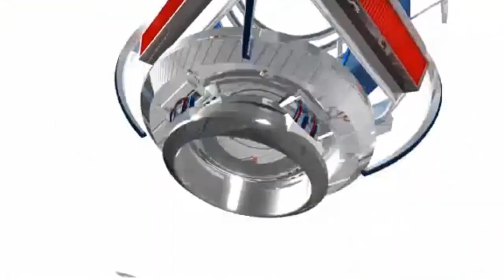12/5/12 - Boston Celtics Vs. Minnesota TimberWolves Recap (Rondo Returns!)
The Celtics gone 1-1 without Rajon Rondo for the past 2 games due to a suspension but he returns against the TimberWolves. He came back and made a huge impact as the Celtics beat the TimberWolves 104-94.

Rajon Rondo scored 17 points and dished out 11 assists. KG also got a double double, scoring 18 points and grabbing 10 rebounds.

Kevin Love struggled with his shot tonight, finishing with 19 points and 13 rebounds on 6 of 15 shooting. Nikola Pekovic had a strong game, adding in 14 points.

Timberwolves (8-9)
Celtics (10-8)